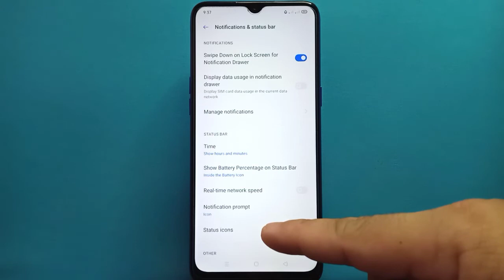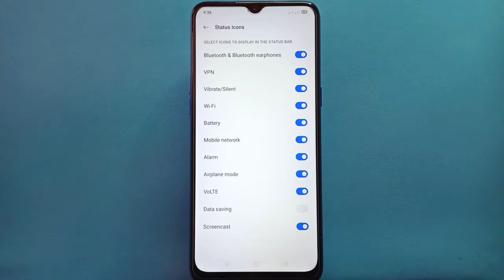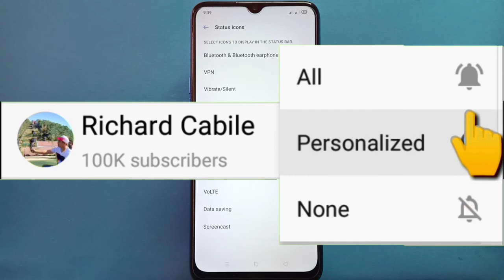How to Show or Hide Data Saving Icon from Status Bar in Realme 5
Do you want to show or hide data saving icon from status bar in realme 5 mobile phone.

Thanks...